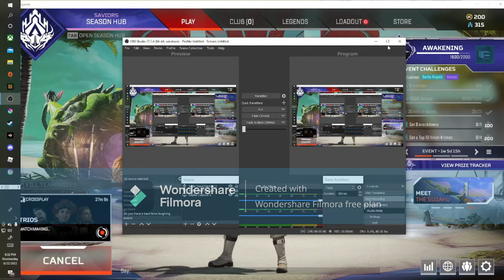playing controle again pt 3 this was a good match!!